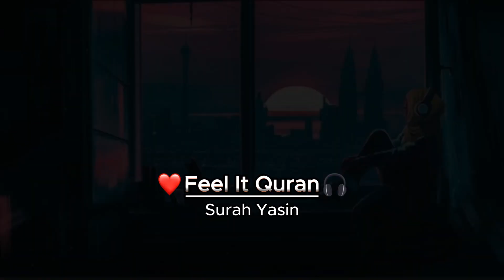Surat__Yasin Heart Touching reaction || by hafiz zain sultani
❤️vioce :(Hafiz Zain Sultani )
 ❤️video editor; (Muhammad Husnain Sultani)
     Location📍 Faisalabad (Pakistan)
  surah Name (Yasin)

By Listening And Reciting The Holy Quran daily, The Love Of ALLAH Will Increases As Every Word And Letters in the Quran Is Directly From ALLAH, Hence Reciting His Words And Following His Given orders regularly would bring us closer to Allah And Provide a Strong Base For Us To Enter Paradise.

Also Listen to Powerful Ruqya Surah  Naas 100 Times Repeated With English Translation In Peace And Calm Recitation Daily Will Soothe Your Soul, Powerful Ruqya, Peace, Deep Sleep, Relaxed, Meditate, Stress Relief, Cure, Protection And More... .

Al-Imran (The Family of Imran)
An-Nisa (The Women)
Al-Ma'idah (The Table)
Al-An'am (The Cattle)
Al-A'raf (The Elevated Places)
Al-Anfal (The Spoils of War)
At-Tawbah (The Repentance)
Yunus (Jonah)
Hud
Yusuf (Joseph)
Ar-Ra'd (The Thunder)
Ibrahim (Abraham)
Al-Hijr (The Rock)
An-Nahl (The Bees)
Al-Isra (The Night Journey)
Al-Kahf (The Cave)
Maryam (Mary)
Ta-Ha
Al-Furqan (The Criterion)
Ash-Shu'ara (The Poets)
An-Naml (The Ants)
Al-Qasas (The Narratives)
Luqman
As-Sajdah (The Prostration)
Al-Ahzab (The Allies)
Saba (Sheba)
Fatir (The Originator)
Ya-Sin
As-Saffat (Those Ranged in Ranks)
Sad
Az-Zumar (The Troops)
Ghafir (The Forgiver)
Fussilat (Expounded)
Ash-Shura (Consultation)
Az-Zukhruf (Ornaments of Gold)
Ad-Dukhan (The Smoke)
Al-Jathiyah (The Kneeling)
Al-Ahqaf (The Dunes)
Muhammad
Al-Fath (The Victory)
Al-Hujurat (The Inner Apartments)
Qaf
Adh-Dhariyat (The Winnowing Winds)
Al-Hadid (The Iron)
Al-Mujadilah (The Woman Who Disputes)
Al-Hashr (The Gathering)
Al-Mumtahanah (The Woman to be Examined)
As-Saff (The Ranks)
Al-Jumu'ah (The Congregation)
Al-Munafiqun (The Hypocrites)
At-Taghabun (The Mutual

❤️There are many reciters of the Holy Quran, and here are some of the most well-known:❤️

❤️Sheikh Ahmad Al Ajmi
❤️Sheikh Abdullah Basfar
❤️Sheikh Ali Al Hudhaifi
❤️Sheikh Mahir Al Muaiqly
❤️Sheikh Ibrahim Al Akhdar
❤️Sheikh Nasser Al Qatami
❤️Sheikh Abdul Rahman Al Sudais

1 hour heart touching tilawat
2 hour tilawat e quran video
heart touching quran reaction
surah
surat
quran pak ki tilawat full video
with arabic text